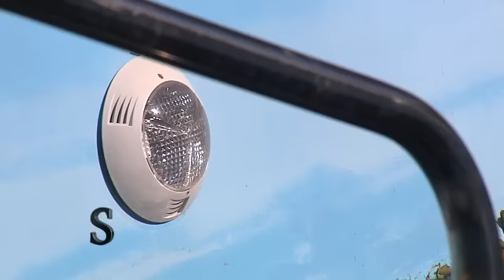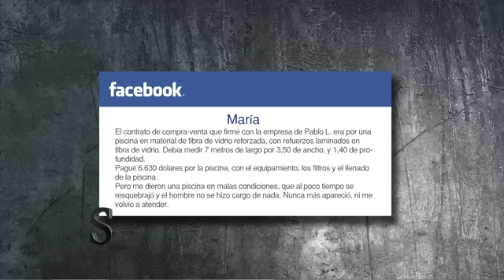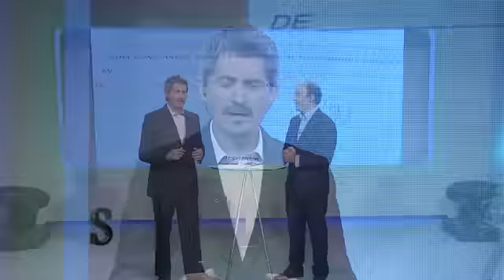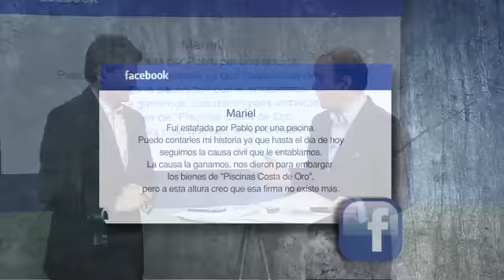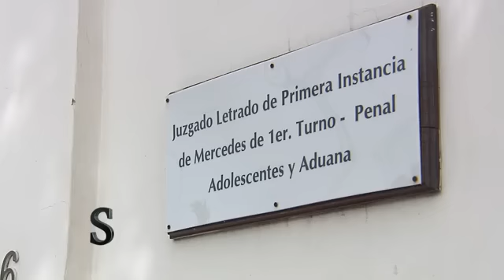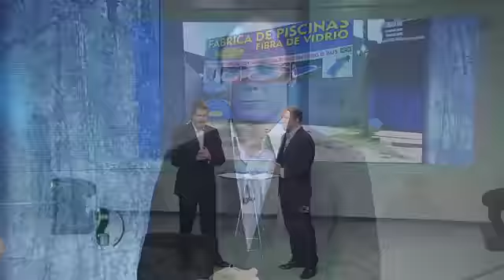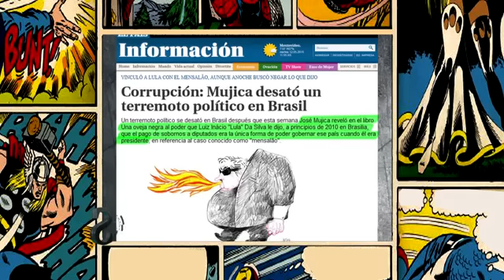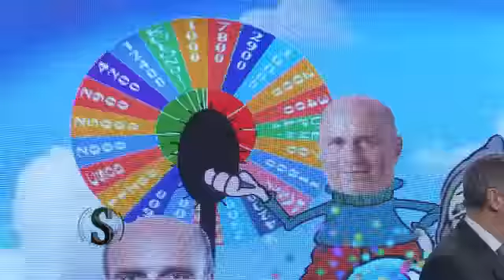Santo y Seña 13 de Mayo de 2015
Volvió el periodístico más agudo de nuestro país.  Con la conducción de Ignacio Álvarez junto a Catalina Weiss, César Bianchi, Claudio Romanoff y Gustaf con su personaje Abeijón.